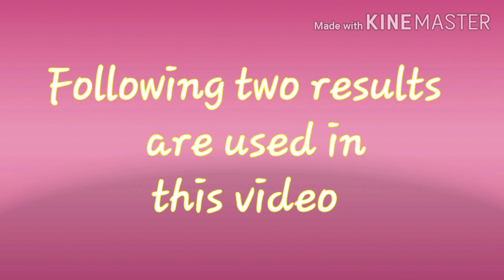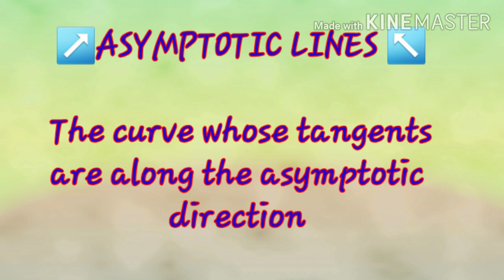ASYMPTOTIC LINES Lecture 1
ASYMPTOTIC Lines: Differential equation, condition of orthogonality, Necessary and sufficient condition for parametric curve are to be asymptotic lines